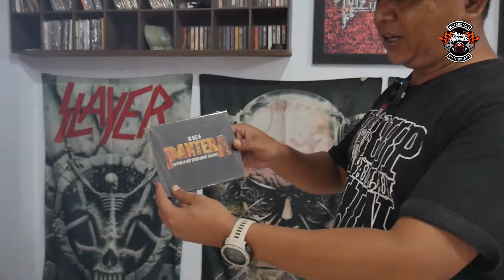KAOS MEMORABILIA BERHARGA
Kaos jadul Tahun 80/90an kondisi Second ada yang nyampe 64 juta Rupiah?,
berikut videonya: